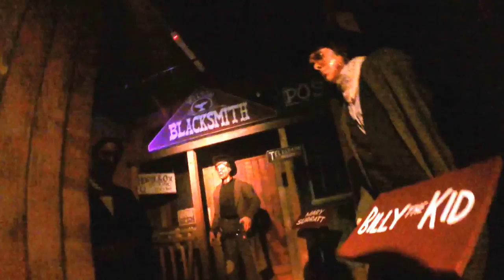Wax Museum Chamber of Horrors Maze - Great Americas Halloween Haunt 2014